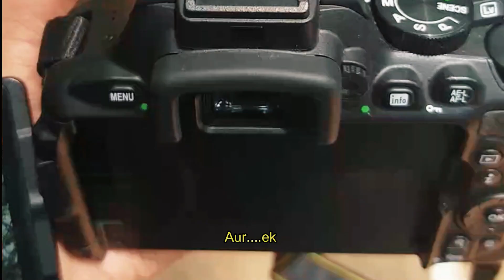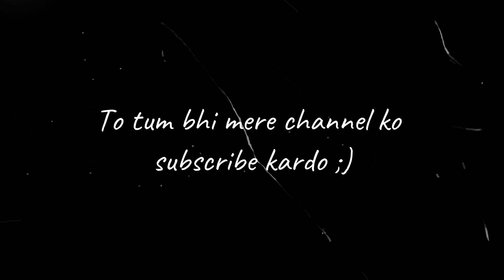Taking Your First Step | TMT ep1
Hare Krishna
Just a step towards something new on this channel and let's see how and where it goes.
Thankyou.